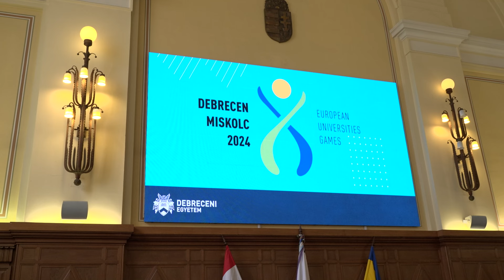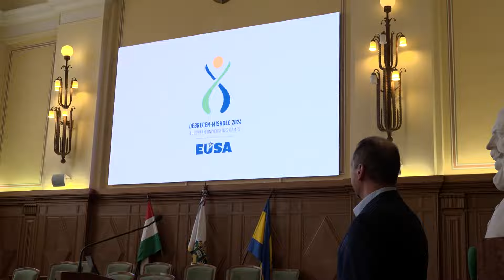A Debreceni Egyetemért küzdenek szerdától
Ünnepélyes csapatértekezleten, fogadalomtétellel búcsúztatta el a Debreceni Egyetem azt a 120 sportolóját és kísérőiket, akik az intézmény színeit képviselik a jövő szerdán rajtoló Európai Egyetemi Játékokon. Hazánk a valaha volt legnagyobb multisport eseményére készül, amelyre már csak pár napot kell várni.